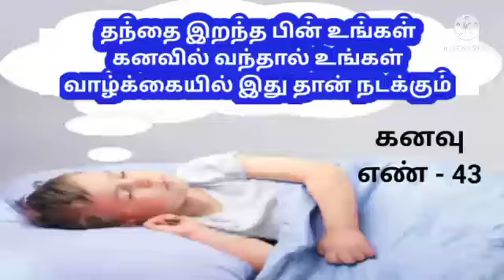கனவு எண் - 43/தந்தை இறந்தபின் உங்கள் கனவில் வந்தால் வாழ்க்கையில் இதுதான் நடக்கும்/kanavu palangal